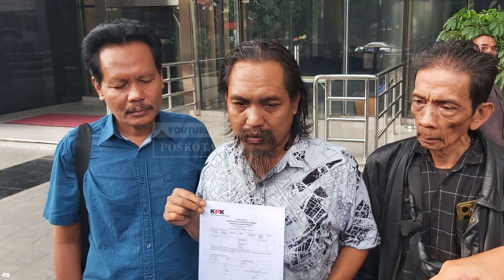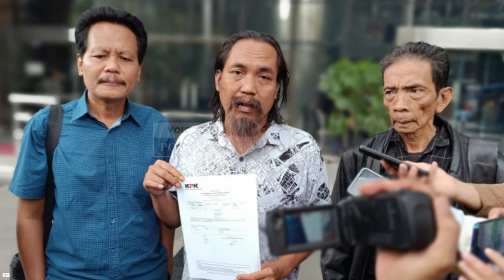Mantan Mensos Khofifah Dilaporkan ke KPK